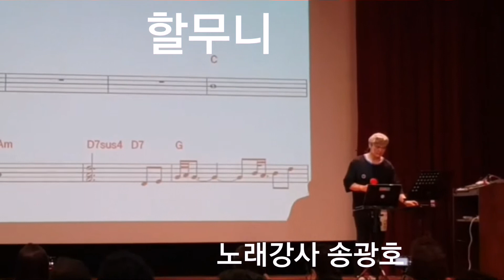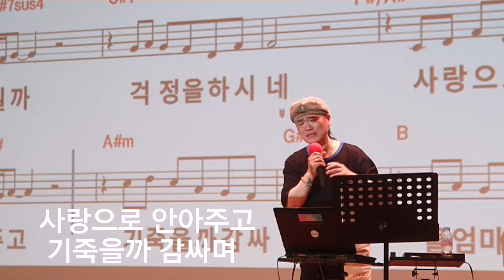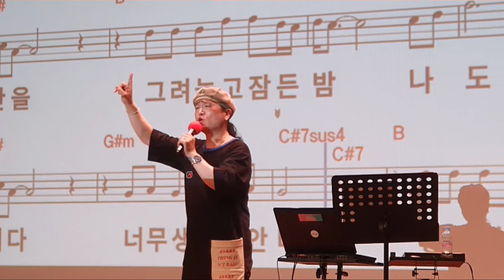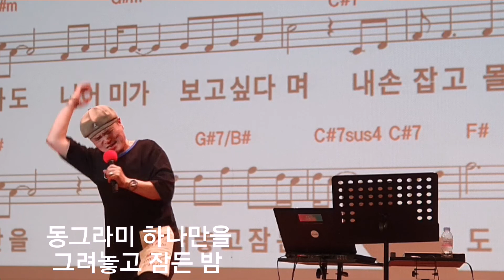김호중 🍒할무니 🍒노래강사 송광호 (노래교실 )명품강의 ♡영등포 롯데백화점 (가사첨부)